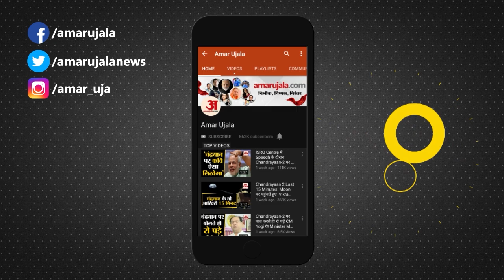11June Horoscope 2022 | जानिये क्या कहती है आपकी राशि | Rashifal Today 2022 | Daily Horoscope Hindi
Aaj Ka Rashifal | 11 June 2022 Saturday | Daily Horoscope Hindi | Rashifal Today 2022